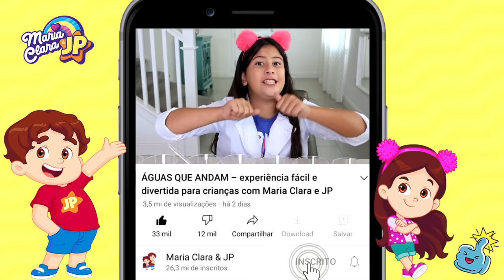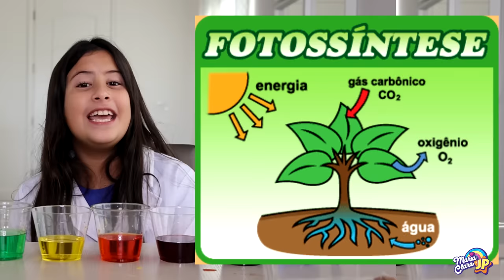Experimentos de ciência para crianças com Maria Clara e JP!!! - ÁGUAS QUE ANDAM.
Neste vídeo as crianças aprenderão como a água sobe pelas toalhas de papel por meio de um processo chamado ação capilar. Este é um exemplo de como as plantas e árvores conseguem obter água das raízes no solo.